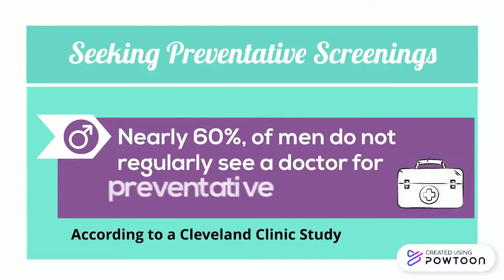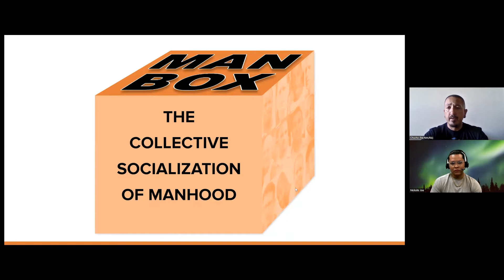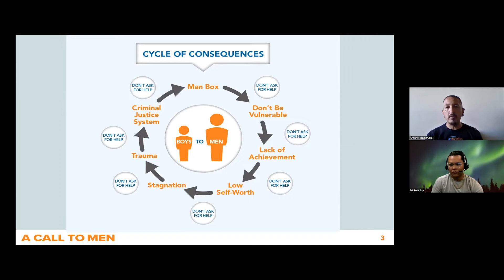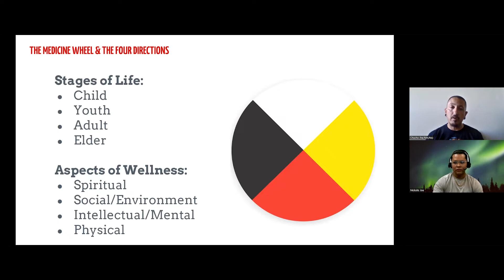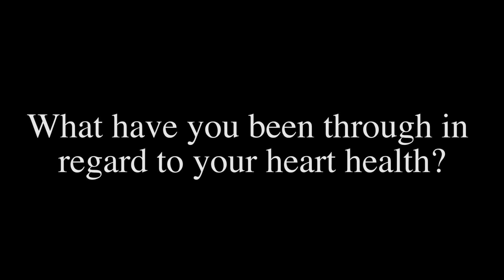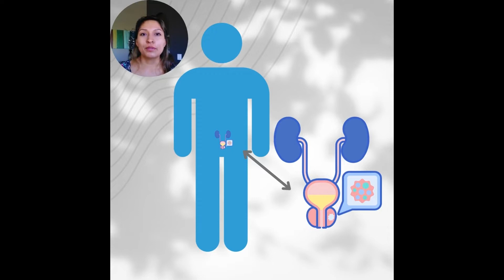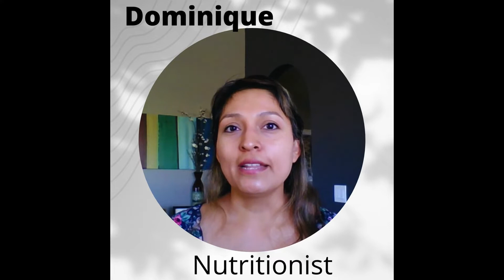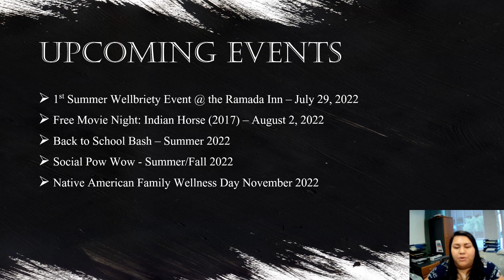Tucson Indian Center's Men's Day 2022